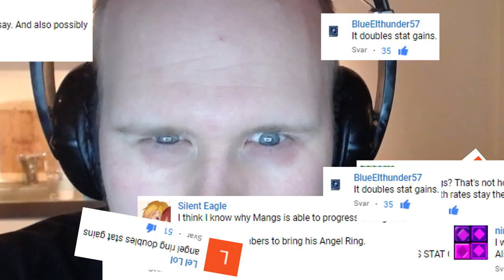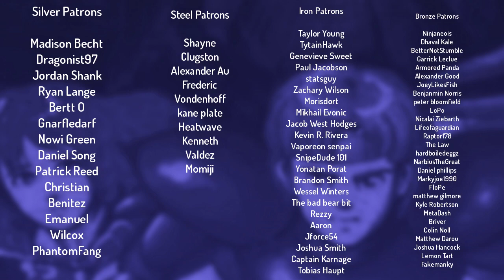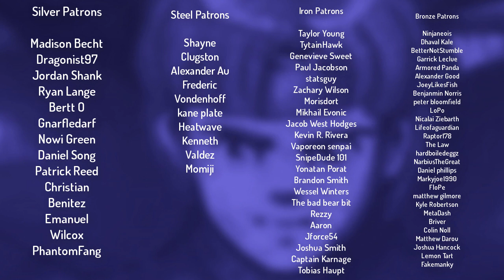Part 7: Fire Emblem Gaiden Abridged - "Gargoyle Surprise"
Welcome to Gaiden Abridged, a series where I try to make Gaiden somewhat entertaining by greatly speeding up the footage and cramming it full of memes. This is not meant to be a serious playthrough of the game, it’s just done for entertainment purposes because Gaiden is a ridiculously slow and outdated game that I don’t think would be entertaining enough for a traditional let’s play. A ton of work goes into each of these episodes, so I hope you’ll enjoy it, supporting it with a like and a comment goes a long way!